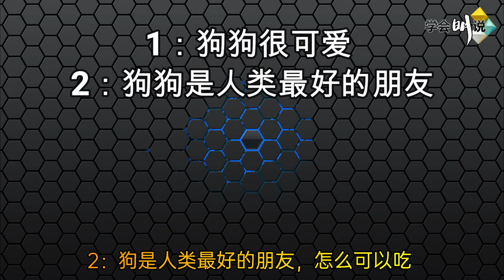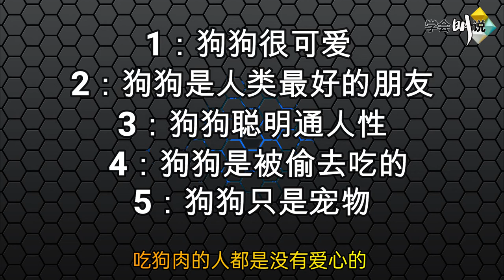狗肉为什么就不能吃呢？why can’t eat DOG？